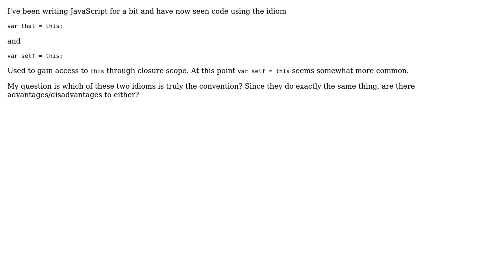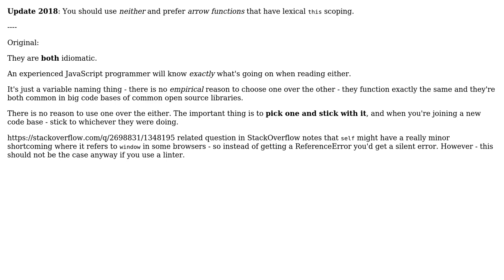Software Engineering: Javascript idioms this that vs this self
With thanks & praise to God, and with thanks to the many people who have made this project possible! | Content (except music & images) licensed under CC BY-SA | Music | Images & others | With thanks to user john-charles user Benjamin Gruenbaum and the Stack Exchange Network Trademarks are property of their respective owners. You are responsible for your own actions.